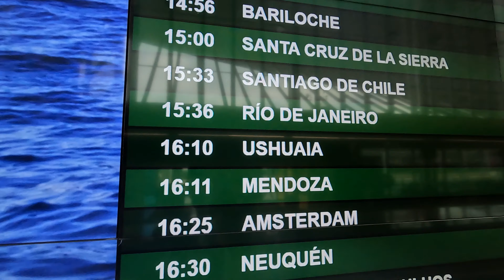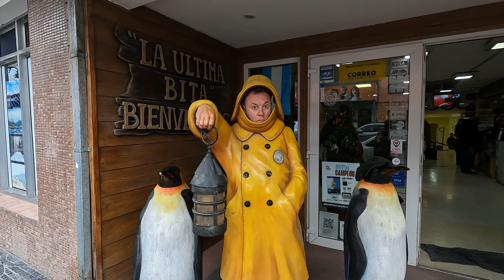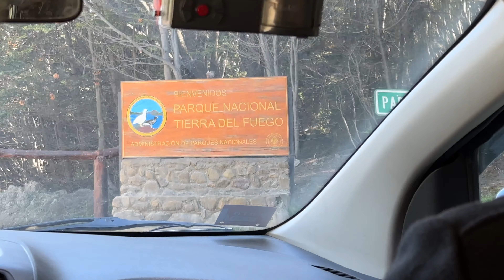Ушуайя - самый южный город Земли // Мы свалили. Ep 69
Влог из Буэнос-Айреса. Встретили Новый год на краю Земли в Ушуайе.

00:00 Вступление
2:00 Прилет в Ушуайю
2:57 пробежка по городу
4:58 поезд на краю света
11:22 прогулка по центру города
12:58 Национальный парка Tierra del Fuego
16:32 31декабря и поездка к пингвинам
19:50 встреча Нового года
21:05 1 января в Ушуайе